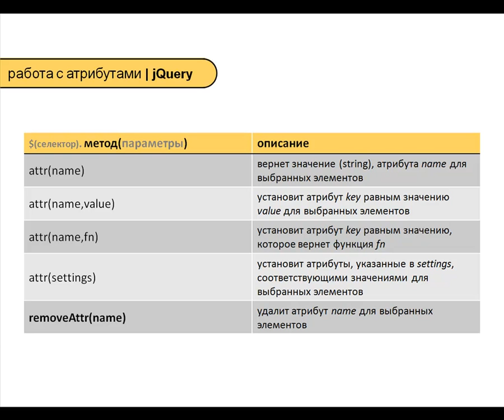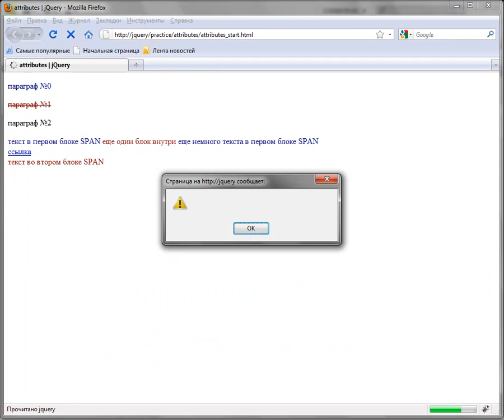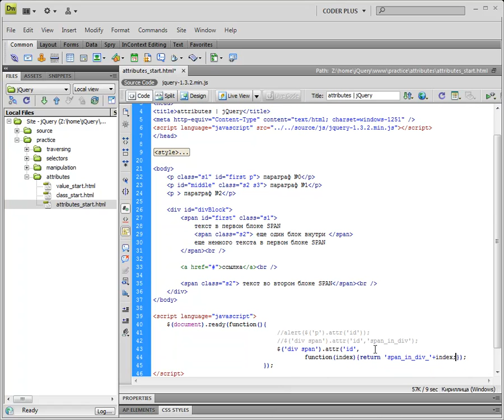jQuery - 02 01 Атрибуты